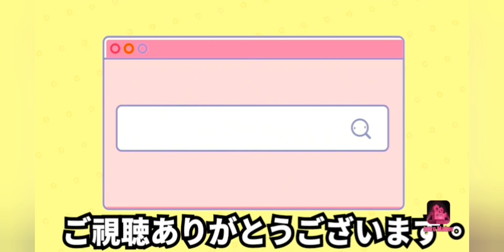【クレーンゲーム】大人気すみっコぐらし！小さなファイブを攻略！ついにGET！！